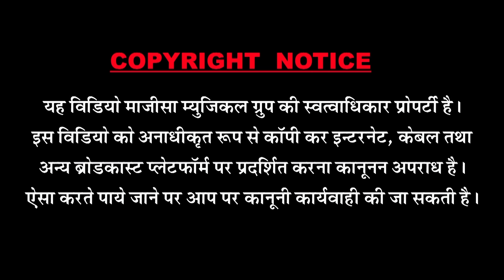रेखा मेवाड़ा का सुपरहिट बन्ना बन्नी गीत - कागदियो लिख भेजू - Latest Rajasthani Video Song 2018 - HD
❖Artist :Rekha Mewada, Prashant kashyap
❖Song : Kagdiyo
❖Album Banna Banni song
❖Singer :Sharda Suthar
❖Lyrics : Sharda Suthar
❖D. O.P.: Anshuman R.Jha, Dharmendra
❖Editor : Anshuman R.Jha
❖Music Label : MMG Music&Films Studio
❖Category : weeding song
❖Sub Category : .